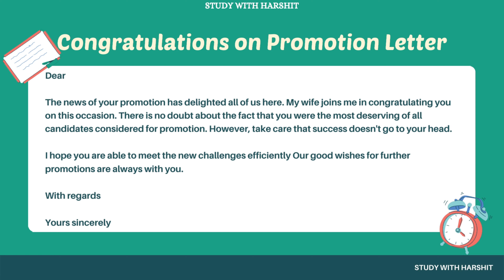Congratulations On Promotion Letter || How To Write Letter ?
QUERIES SOLVED :-
Letter
Congratulations On Promotion
greetings
Success Getting A Promotion
how to write letter
letter to friend in english,
letter to friend format,
a letter to friend in english,
a letter to friend format,
Congratulations On Promotion In Job Letter

Video Highlights
00:00​ Introduction
00:10 Letter
00:50 THANKS

Congratulations On Promotion Letter || HowTo Write Letter ?